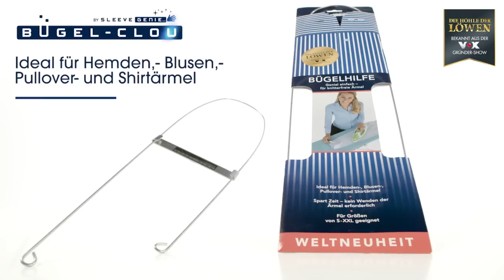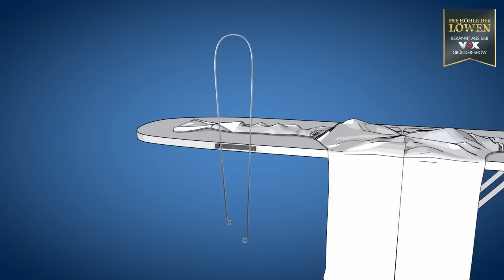Bügelhilfe Bügel-Clou 600 mm Edelstahl für Ärmel (00022) - "Die Höhle der Löwen"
Genial einfach! Jetzt gelingt knitterfreies Ärmelbügeln in Sekundenschnelle! Der „BÜGEL-CLOU“ ist die unkomplizierte Bügelhilfe für klassische Hemden- und Blusenärmel. Geformt aus einem flexiblen Federstahldraht passt sich der „BÜGEL-CLOU“ Ihrem Ärmel an – ideal für alle Größen von S-XXL! Dank der Spreizspannung und der unterschiedlich langen Schenkel sitzt die Federgabel im Ärmel optimal und spannt ihn auf. So bügeln Sie in einem Arbeitsgang, ganz ohne Wenden des Stoffs: Das spart Zeit und schont die Fasern! Mit der magnetischen Halterung können Sie die „BÜGEL-CLOU“ Bügelhilfe einfach zum Ablegen und Verstauen am Bügelbrett befestigen. Genial einfach, einfach genial: Die „BÜGEL-CLOU“ Bügelhilfe ist der schnelle Weg zu knitterfreien Ärmeln!